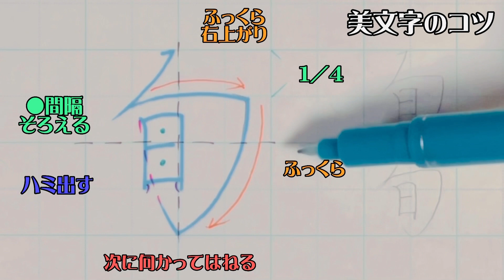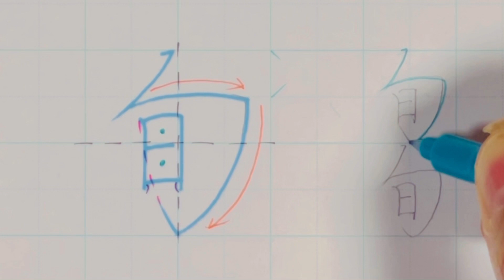【ペン習字】美文字プロセス Part907「旬」漢字編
書道塾では習わない、字がカッコ良く見えるコツだけを少しばかり教えます

1日1文字上手になってみませんか？

美文字の過程を公開しています狙いがわかる、位書道塾では習わない、字がカッコ良く見えるコツだけを少しばかり教えます

1日1文字上手になってみませんか？